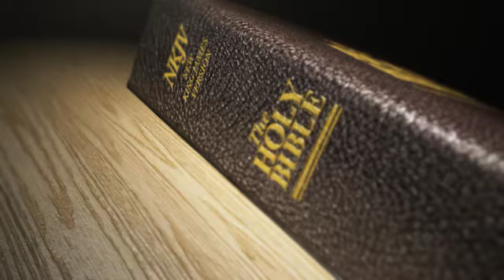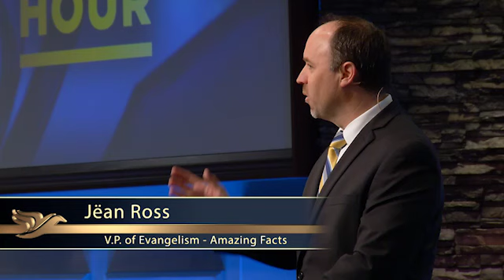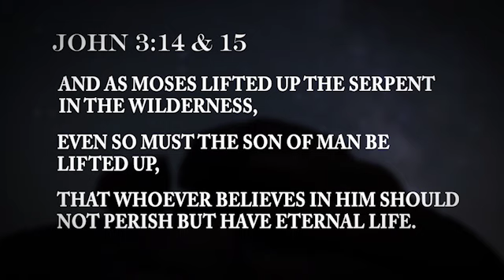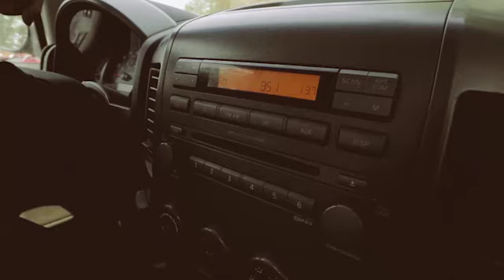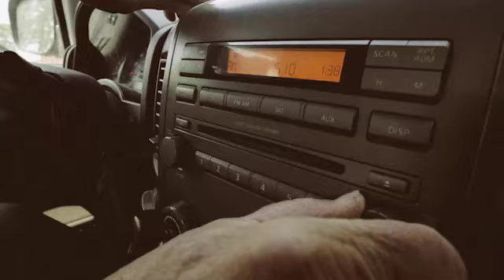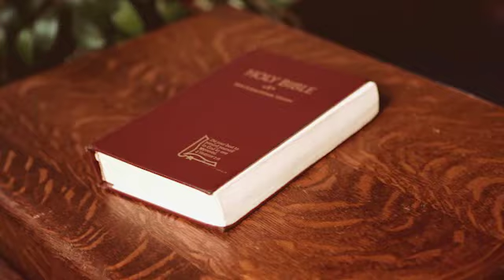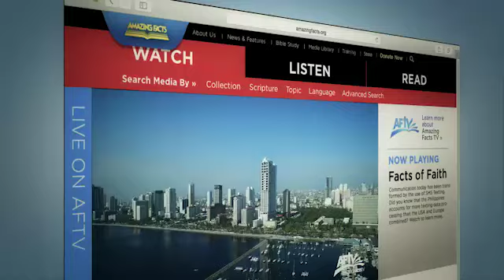Sabbath School Study Hour - God and Human Suffering - Jean Ross - Amazing Facts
Please go to these addresses for more sermons and info from Amazing Facts:
(Study guide included in the last link)